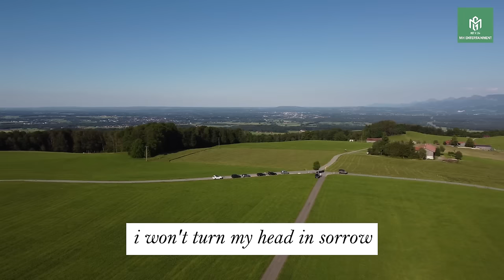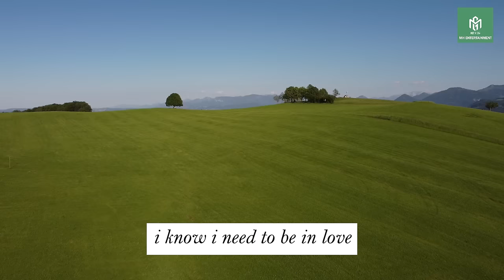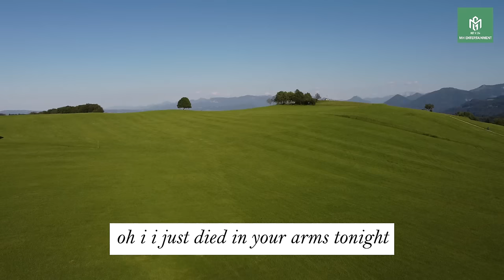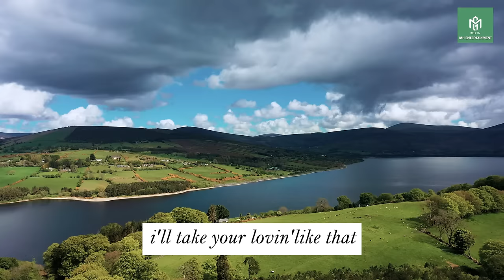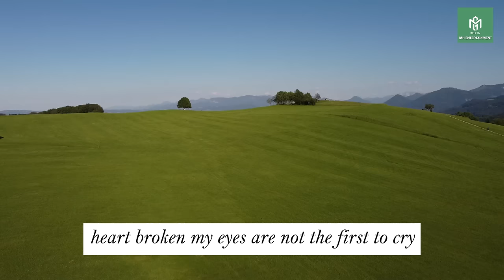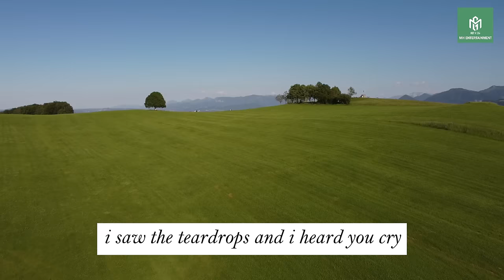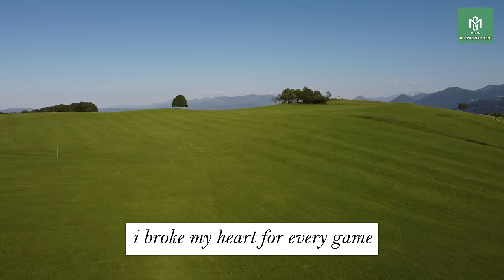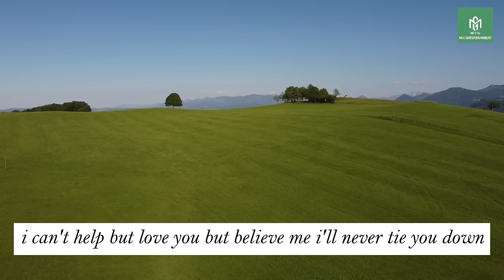Golden Memories Sweet Evergreen | Cruisin Love Song Collection | Best Romantic Songs Of All Time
Welcome to my chanel, music lovers!
Whether you're cruising with your loved one or just enjoying some "me-time" on the open road, this playlist is sure to set the perfect mood. So sit back, relax, and let the music take you on a journey of love and nostalgia.
I hope these timeless tunes have brought joy to your heart and made your cruising experience all the more special.

Thank you for joining us on this musical journey!